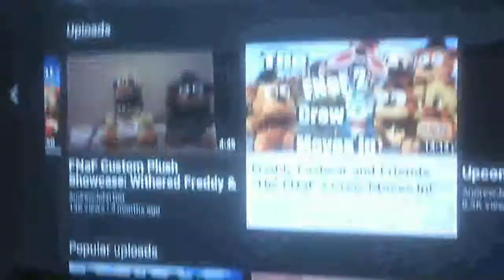Freddy Fazbear and Friends "Toy Chica's Fidget Spinner"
Season 4 Episode 10 Carl Gives Toy Chica A Bulls Fidget Spinner So Nice Of The Cupcake